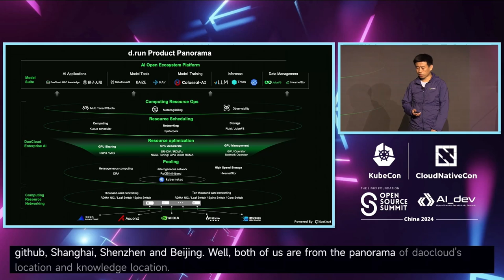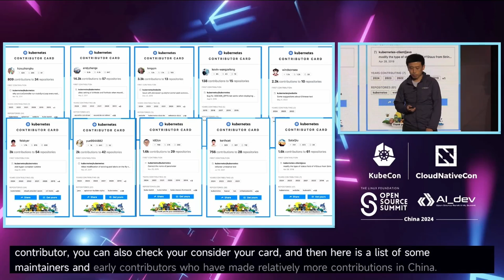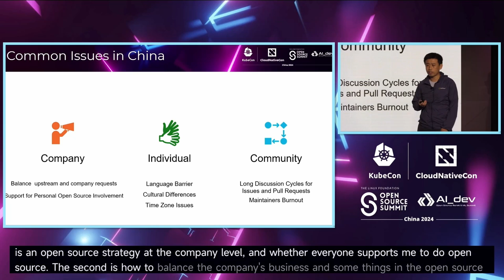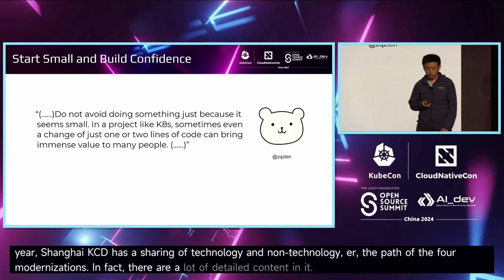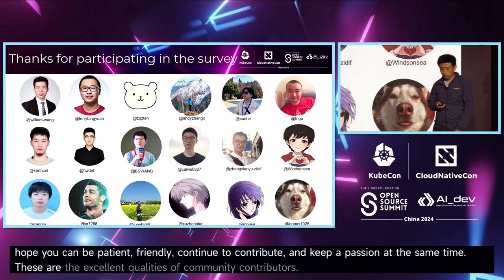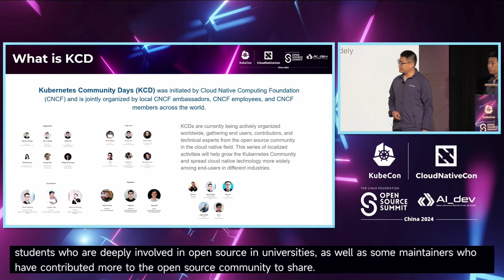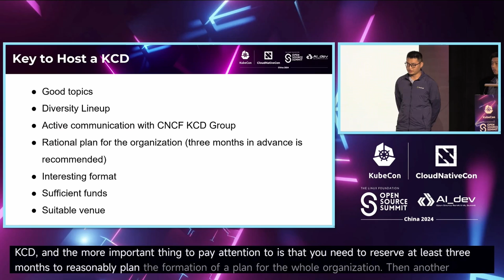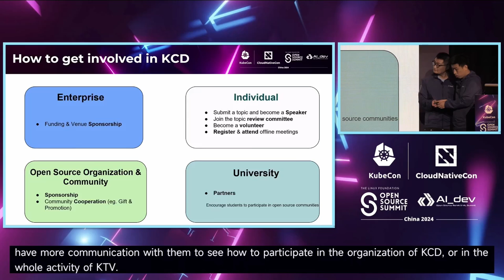Keynote: Kubernetes Community and Cloud Native Activities in China - Paco Xu & Wei Cai, DaoCloud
Keynote: Kubernetes Community and Cloud Native Activities in China | 主论坛演讲：中国的 Kubernetes 社区和云原生 - Paco Xu, OpenSource Team Leader, DaoCloud & Wei Cai, Software Engineer, DaoCloud

This keynote explores two key aspects of the Kubernetes ecosystem. Paco will first focus on the vibrant Kubernetes community in China, highlighting current contributions and the roles of past and present maintainers. Insights from community leaders offer valuable perspectives, with practical advice for newcomers eager to join and contribute.

Iceber will then delve into the dynamic landscape of cloud native activities in China by providing a summary of major community events over the past year, emphasizing recent Kubernetes Community Days (KCD) and their impact. Iceber will highlight the organization, sponsorship, and participation statistics of KCD events and the growing enthusiasm and engagement within the Chinese cloud native community.

这个主题演讲探讨了 Kubernetes 生态系统的两个关键方面。Paco 将首先聚焦于中国充满活力的 Kubernetes 社区，突出当前的贡献以及过去和现任维护者的角色。社区领导者的见解提供了宝贵的视角，为渴望加入并贡献的新人提供了实用的建议。

接着，蔡威将深入探讨中国云原生活动的动态景观，总结过去一年中的主要社区活动，特别强调最近的 Kubernetes 社区日（KCD）及其影响。蔡威将重点介绍 KCD 活动的组织、赞助和参与统计数据，以及中国云原生社区日益增长的热情和参与度。